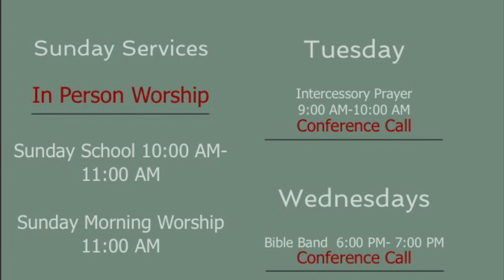COGIC YPWW 10/30/2021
Lesson 9

THE REWARDS OF PRAYING IN THE SECRET PLACE

Bethel Conference Call #

Code: 8299789